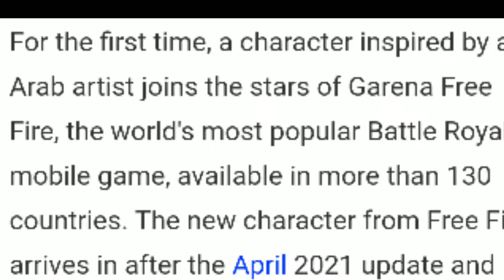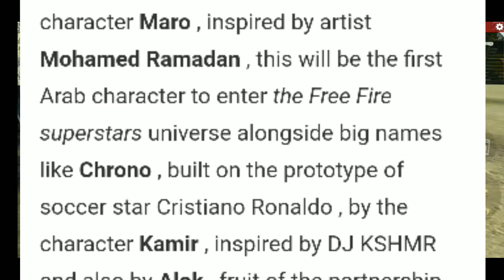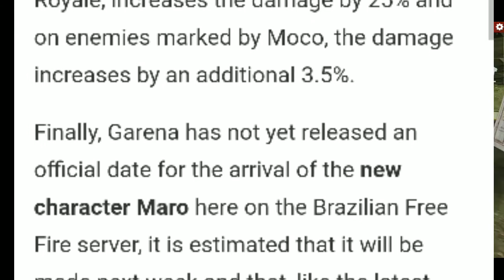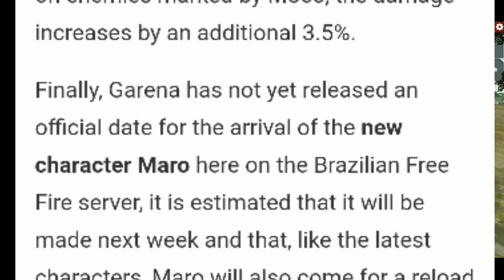FREE FIRE NEW CHARACTER MORO HOW TO PURCHASE IN JUST 1 DIAMOND || BAHUT HARD EVENTS ARE COMMING